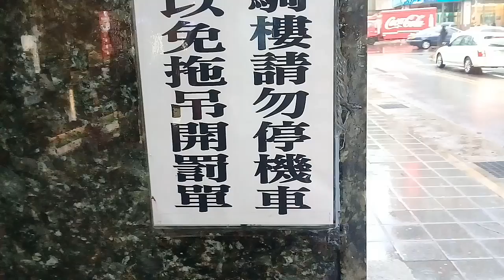Anjayy Budayakan Jalan kaki Yuk Bro !!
Yooo Ni hau Bro.
oke Bro kali ini gw mau shearing tentang kehidupan Orang taiwan Mogga Bermamfaat Video nya Bro.

Ingat Bro yg warna kuning itu Taxi :D